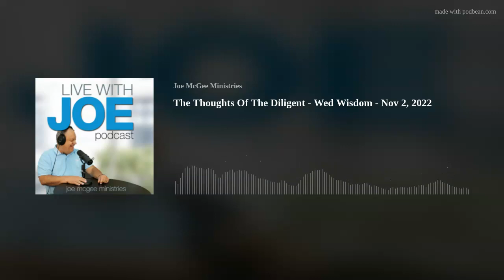The Thoughts Of The Diligent - Wed Wisdom - Nov 2, 2022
Welcome to the Podcast!
Please make SURE to SHARE this podcast with your friends and family!Also, please sign up for the Daily Devotion with Joe to get tips, clips, and more tools to help you build a strong marriage, family, and life using God’s Word.
Click to JOIN THE FAMILY.